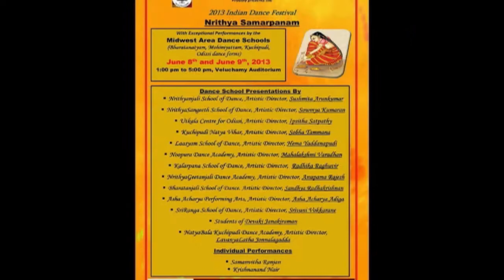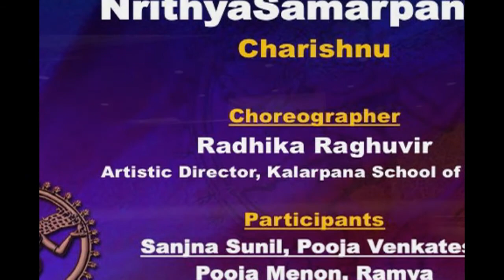SRI VENKATESWARASWAMY TEMPLE: NRITHYA SAMARPANAM: RADHIKA RAGHUVIR'S CHARISHNU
SRI VENKATESWARASWAMY (BALAJI) TEMPLE
AURORA, ILLINOIS, USA
PRESENTS

NRITHYASAMARPANAM

INDIAN DANCE FESTIVAL

"CHARISHNU"
PERFORMED BY:
STUDENTS OF RADHIKA RAGHUVIR

CHOREOGRAPHER:
RADHIKA RAGHUVIR
ARTISTIC DIRECTOR
KALARPANA SCHOOL OF DANCE